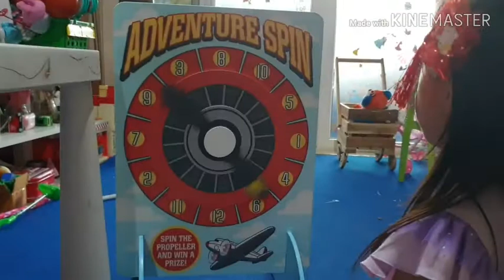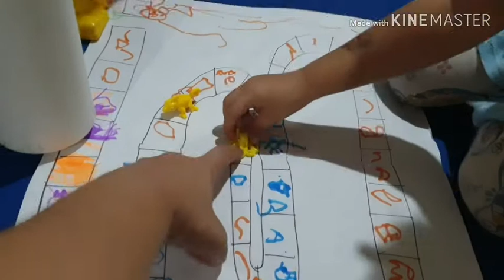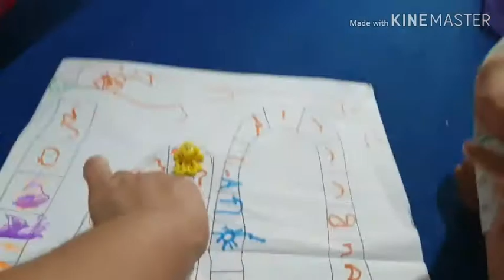บันไดงู😁 | แอ่มดั๊กกลิ้ง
4ขวบ